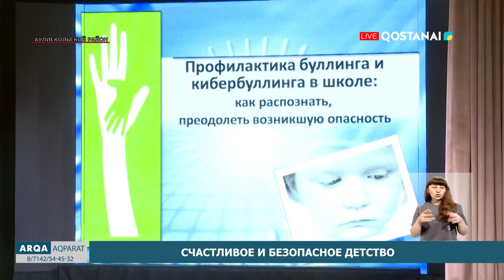Счастливое и безопасное детство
Счастливое и безопасное детство. В Аулиекольком районе говорили о профилактике правонарушений среди несовершеннолетних.  Встреча с родительской общественностью инициирована районной прокуратурой и местными исполнительными органами. В центре внимания оказались такие вопросы,  как половая неприкосновенность и  буллинг.